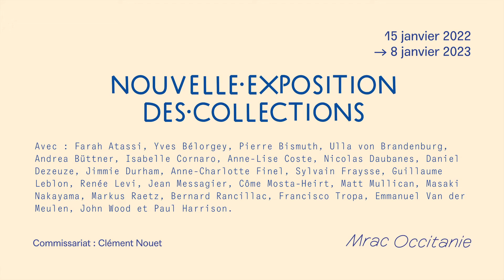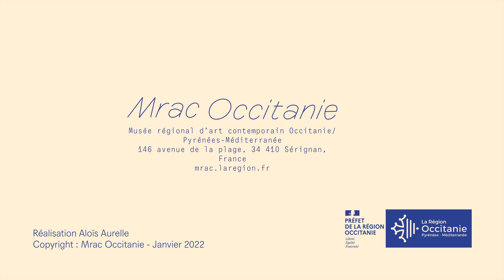Exposition des collections 2022 * Exposition * Mrac Occitanie Sérignan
Du 15 janvier 2022 au 8 janvier 2023

Commissariat : Clément Nouet

Le Mrac dévoile le samedi 15 janvier 2022 la nouvelle présentation de ses collections.
Comme chaque année, c’est l’occasion pour le musée de renouveler entièrement son accrochage pour proposer une nouvelle variation à partir de son fonds aujourd’hui constitué de plus de 560 œuvres. Les dernières acquisitions sont dévoilées à travers un parcours qui refuse les rapprochements traditionnels et offre un dialogue entre les oeuvres d’artistes de générations différentes pour permettre un nouveau regard sur les collections du musée. L’accrochage ne suit pas une chronologie mais propose des rapprochements formels, stylistiques ou poétiques avec une diversité de médiums (peintures, dessins, photographies, sculptures, installations…), permettant de découvrir des artistes phares de la scène contemporaine.
Chaque salle du musée a été pensée en faisant la part belle aux nouvelles acquisitions 2020 qui entrent en dialogue avec la collection historique du Mrac et une partie des 170 œuvres de la collection du Fonds national d’art contemporain en dépôt au Mrac par le Cnap depuis mai 2016.

 Musée régional d'art contemporain Occitanie
146, avenue de la plage
34410 Sérignan
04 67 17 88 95

Vidéo : Aloïs Aurelle.